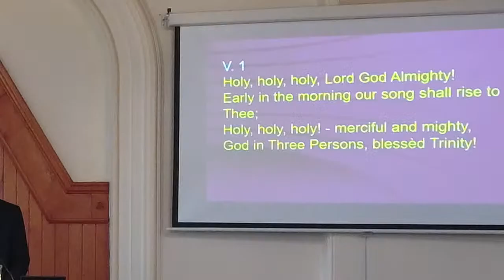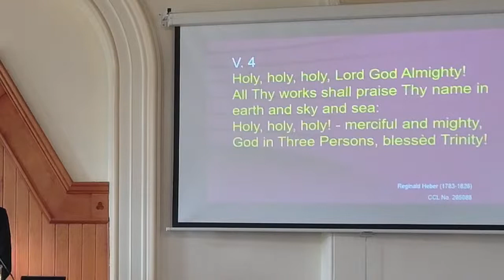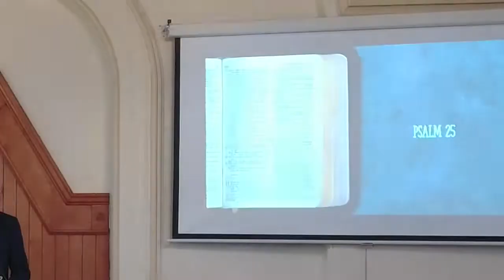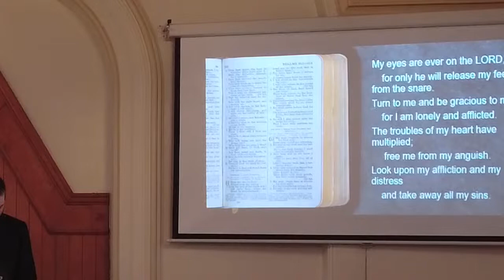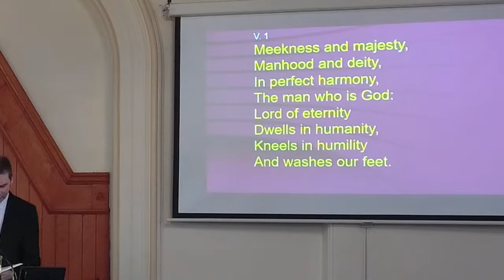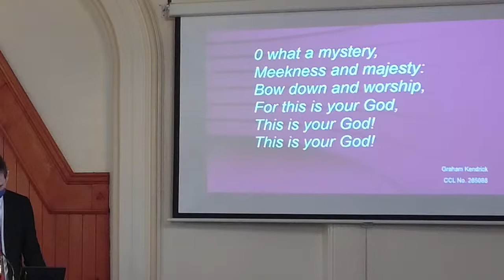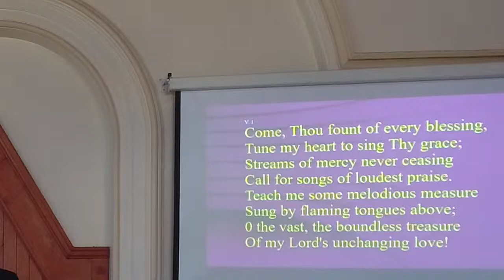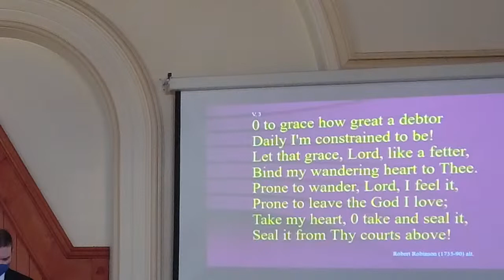Glenavy Methodist Church Morning Service with Mr Colin Millar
Glenavy Methodist Church Morning Service with Rev Philip Gallagher on Sunday 27th February 2022